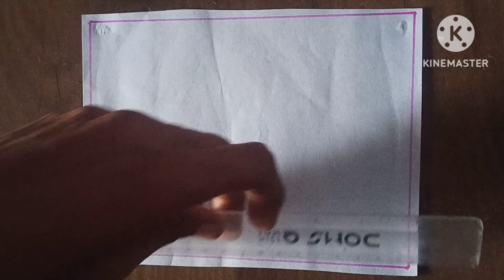How to draw Home natural prakriti Easy Drawing|| satp by Satp Home Drawing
drawingteacherprahlad satp by Satp Home services Easy Drawing